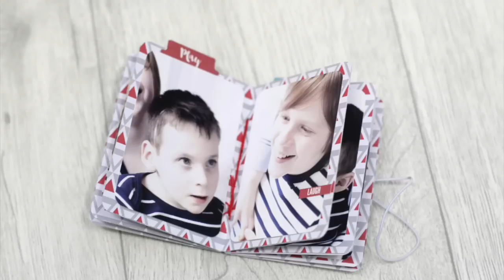Anleitung für ein Minialbum mit verspielter Bindetechnik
In diesem Video zeigt Euch Mel eine kleine Minibook-Spielerei. Viel Spaß beim Zusehen!